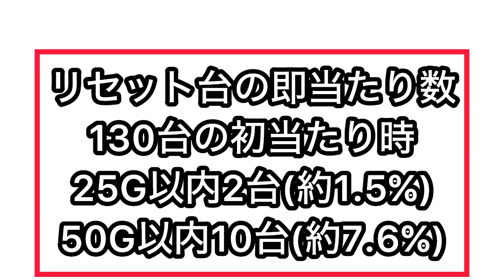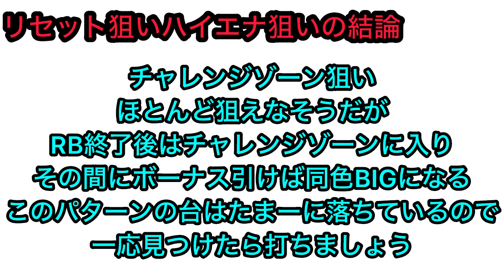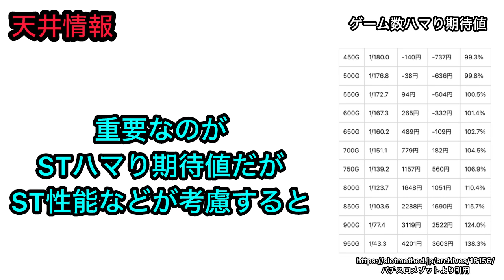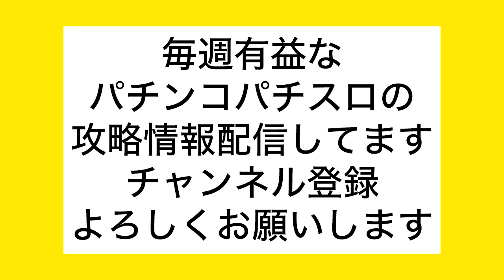【最新台リンかけ】 スマスロリングかけろ狙い目攻略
『スマスロリンかけ』

株ブログ
ど素人が株で勝つダメ為のブログ